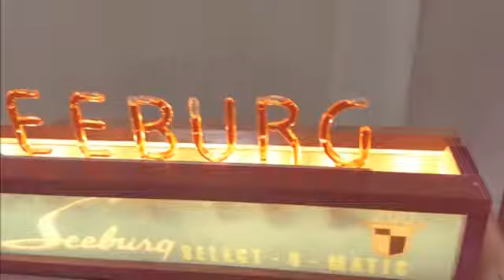bubbler sign Seeburg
Awesome Hand made Bubbling Advertising Light Seeburg theme